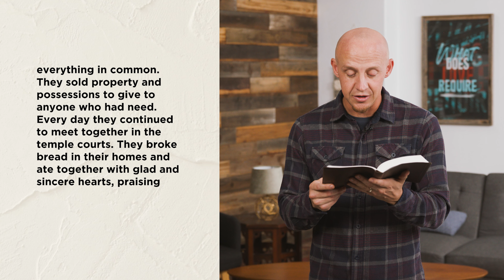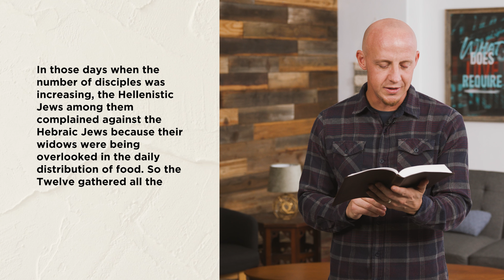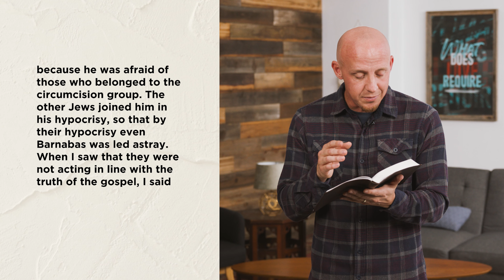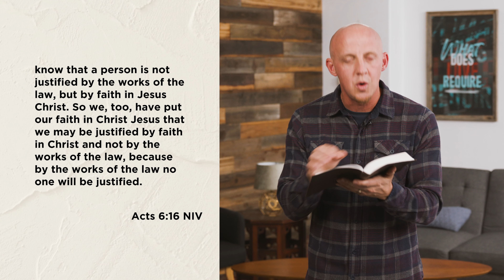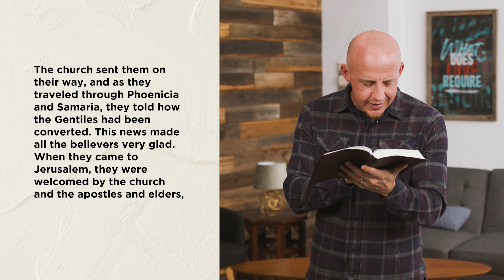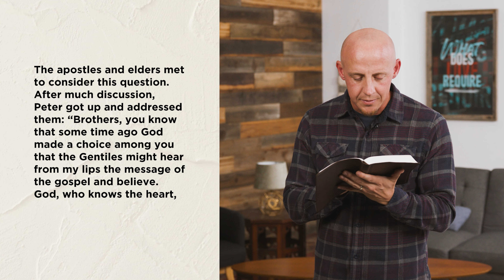Sticking Together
It is a strong point of agreement in the church that some of the most daunting times for Christianity came in the days following Jesus ascension. This was it! Our Lord had fulfilled his mission on Earth and was leaving the disciples to carry out his work. What made it all possible was the love and support they showed each other, just as Christ commanded. Join us as Pastor Clint leads us in a message on how we can follow their example and stick together